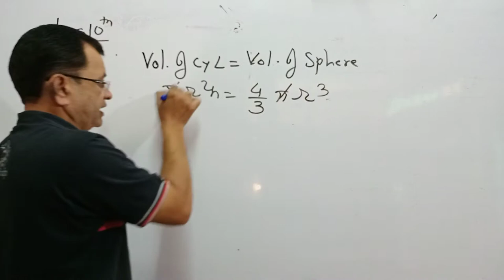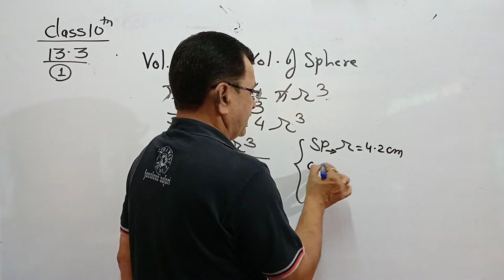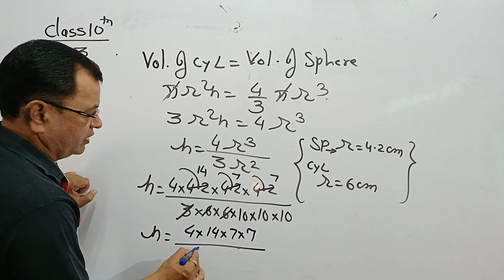13.3 q no 1